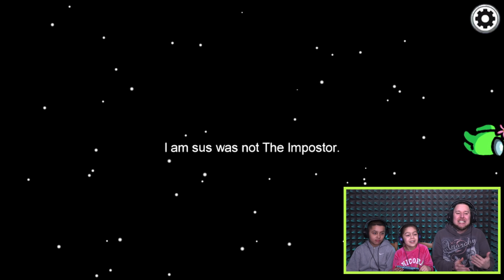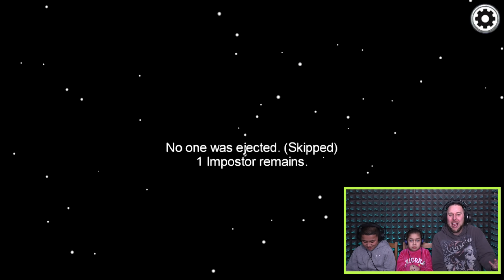THE AMONG US BEAN BOOZLED FAMILY CHALLENGE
In this episode we play the among us and would you rather game but the bean boozled family challenge edition with the most weirdest sweets in the world but would you rather eat sour sweets or the hottest food in the world?

RECORDING SETUP!

►WHAT I USE TO RECORD:: Elgato 4k pro, canon 70d, allen and health mixer board, sennheiser shotgun mic 416, led lights, sennheiser avx mke2, ipad, ps5, xbox series x, philips fidelio x1, sony mdr 1a, pc

►PC SPECS:: Corsair Graphite 760t, ryzen, Corsair H115i, 64gb Corsair Vengeance DDR4, Asus Rog Rampage Edition 10, rtx 3090 asus strix, 512gb Samsung 950 pro M.2 SSD, 6tb Samsung Evo SSD